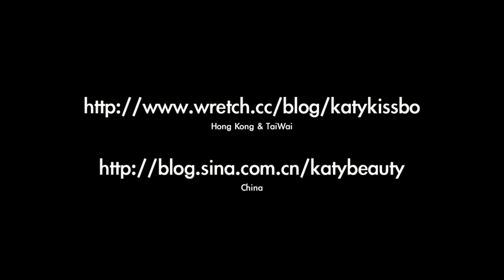心機美髮術♥麻花辮子髮箍夏日清爽造型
最近香港這邊真的開始進入炎熱的狀態
本來在秋冬容易打理的頭髮也開始進入瘋狂狀態了

所以  今天特別想將這個近幾星期都對它愛不惜手的美髮配件推薦給大家
尤其適合
♥上班急著要出門的你
♥頭髮跟我一樣難打理的天生毛燥髮質的你
♥想輕易為你的髮型增加可愛元素的你
這個麻花辮子髮箍一定能為你幫上忙

總之是沒太多時間整理前髮瀏海 / 想偷懶整理髮型的日子 /  想要清爽一點的出門時
加這個髮箍就可以快速完成整體髮型
絕對是超級方便～＊